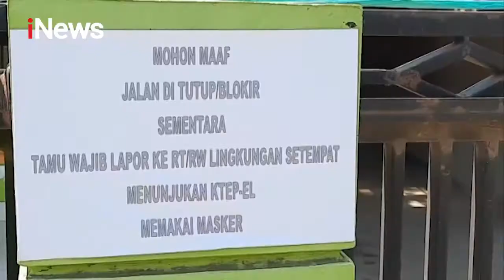Pemprov DKI Jakarta Izinkan Isolasi Mandiri, Rumah Pasien OTG Ditempel Stiker - iNews Malam 04/10